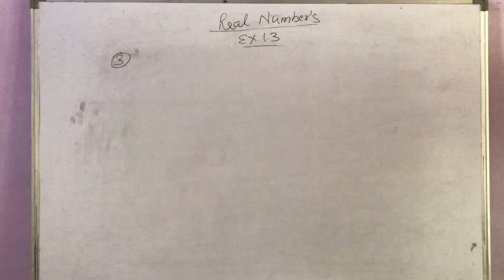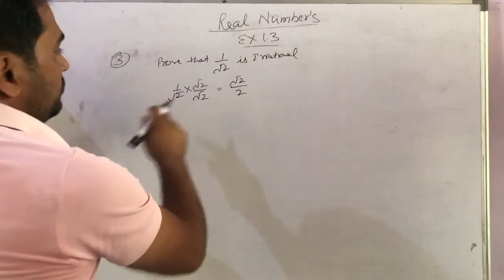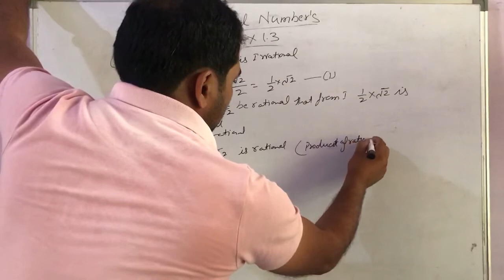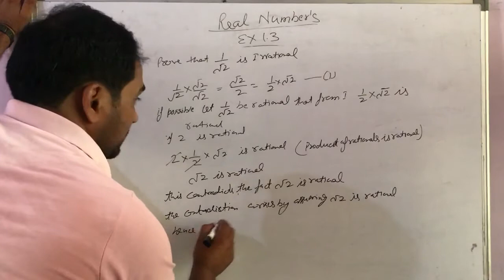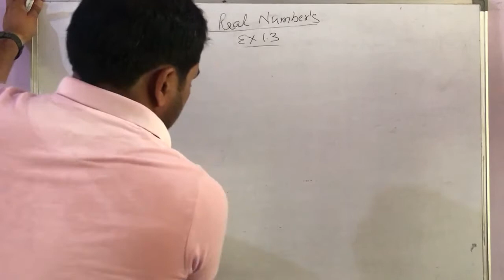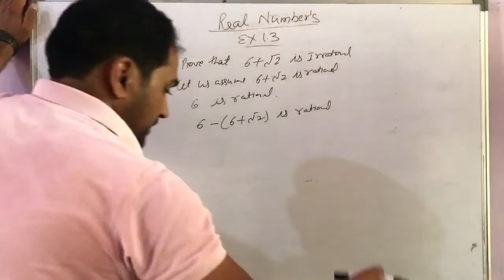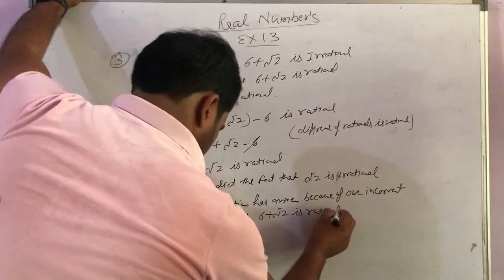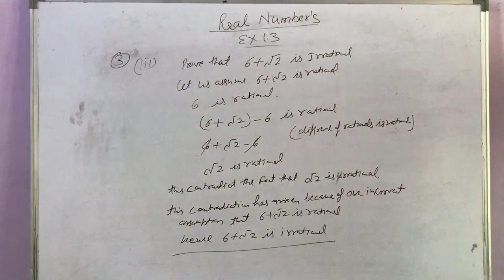Class 10 maths NCERT ex 1.3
Class 10 ex 1.3 Real Numbers